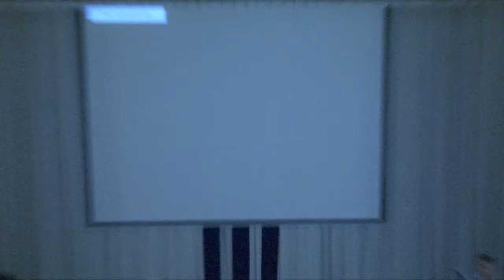«Первобытные люди»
"Смотр студентов первого курса ЧГПУ-2012". Факультет информатики. «Первобытные люди»